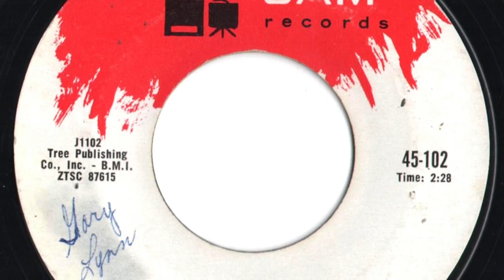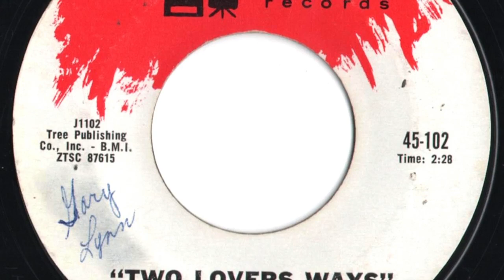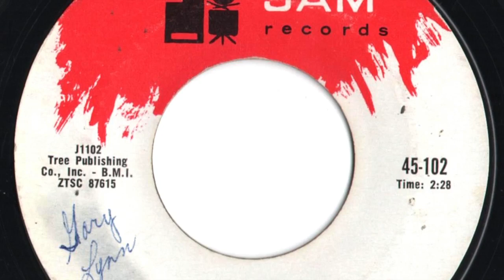Paul Penny - "Two Lovers Ways"